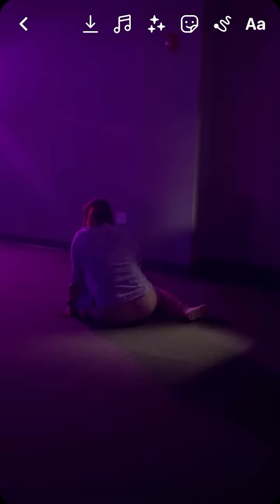SNY ENCOUNTER ROOM 7.6.22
🙏🙏🙏 praying for Camp Blessing B Team
and upcoming Inner City B & New Mexico B 🔥🔥🔥